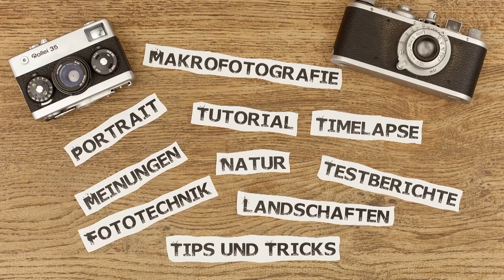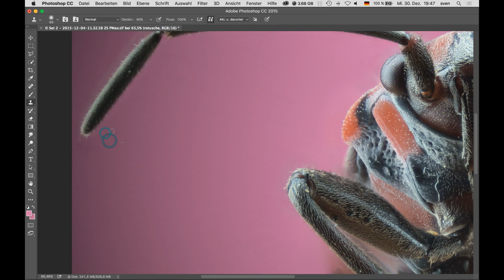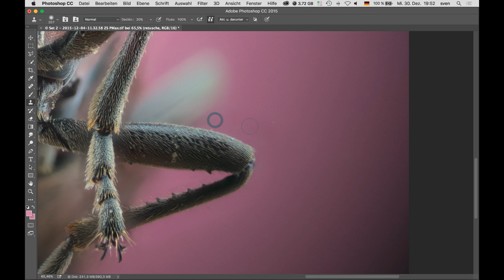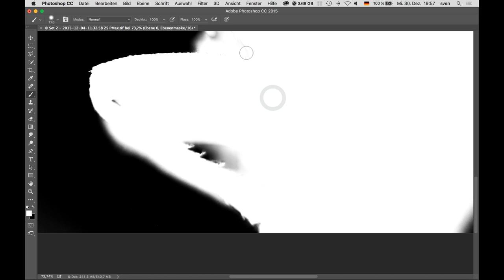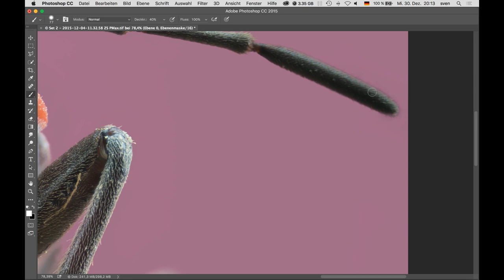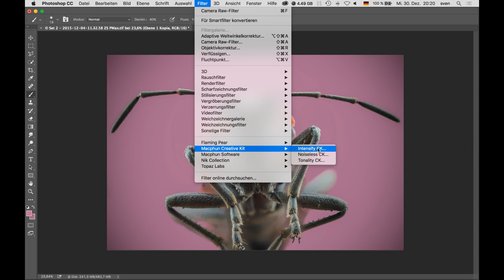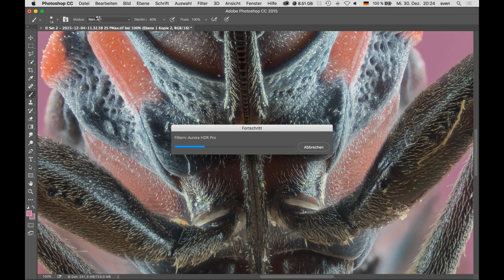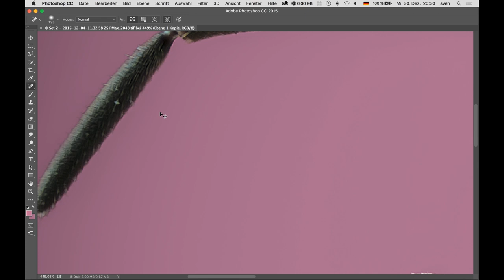marco making of II - Feuerwanze - Langversion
Achtung: Das ist kein wirkliches Lernvideo, ich bearbeite einfach nur das Bild und rede dabei über das was ich hier mache ...

Einen besonderen Dank geht an Tim für den Sound für mein neues Intro - einfach, simpel und gut :-) Schaut mal auf seinem Kanal vorbei: